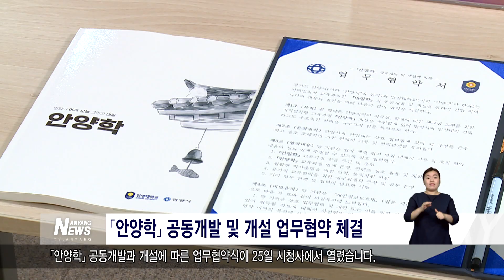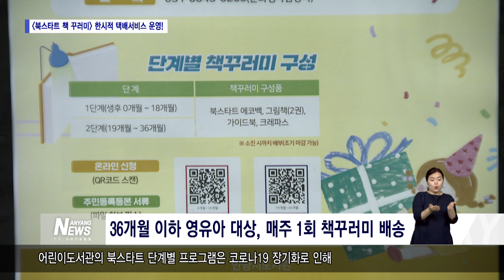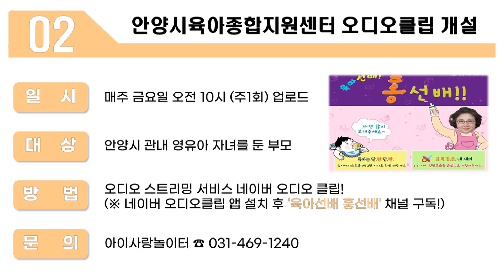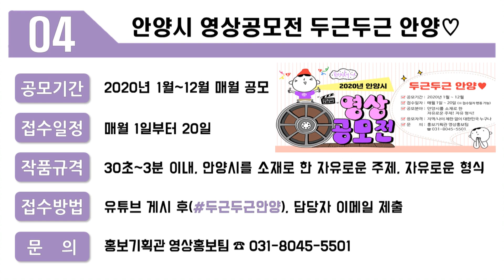안양뉴스 제2250호 /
○ 방영내용
1. 「안양학」공동개발 및 개설에 따른 업무협약식
2. 관양1동 경기 행복마을관리소 개소
3. 반려동물 보호 캠페인 전개
4. 안양시어린이도서관, "북스타트 책 꾸러미" 한시적 택배서비스 운영!

1. 「안양학」공동개발 및 개설에 따른 업무협약식
여러분 안녕하십니까. 안양뉴스입니다. 지역사회에 대한 이해를 통해 청년들이 자부심을 갖고 미래를 펼칠 수 있도록 안양대학교에「안양학」강의가 개설됐습니다. 이에 앞서 우리 시는 안양대학교와「안양학」공동개발을 추진하는 업무협약을 맺었습니다. 관련내용 첫 소식으로 보도합니다.

 「안양학」공동개발과 개설에 따른 업무협약식이 25일 시청사에서 열렸습니다. 협약에 따라 안양시와 안양대학교는「안양학」교육과정을 공동 주관· 운영하며, 콘텐츠 활용과 개발에 있어 상호 협력을 이어가게 됩니다. 아울러 원활한 학사운영을 위해 인적·물적 자원을 지원합니다.「안양학」강의에서는 안양의 과거·현재·미래에 대한 전반적인 내용을 다루고 외부인사 초청 특강을 진행합니다. 많은 청년들이 지역사회에 대한 폭넓은 이해를 통해 더 나은 미래를 만들어 나갈 것으로 기대됩니다.

2. 관양1동 경기 행복마을관리소 개소

‘경기 행복마을 관리소’가 관양1동에 개소했습니다. 행복마을관리소는 지역 안전을 위한 순찰과 주민주도형 문화 활동 등 주민자치 활성화 사업을 지원하며 각종 공구를 대여해 주는 등의 생활 불편사항도 처리해주는 거점 기관으로서의 역할을 담당합니다. 또한 이러한 사무를 담당하는 행복마을지킴이와 행복마을사무원을 채용하여 공공일자리 창출에도 기여하게 됩니다. 원도심 주민의 안전관리와 지역공동체 활성화를 위한 경기행복마을관리소에 많은 기대가 모아지고 있습니다.

3. 반려동물 보호 캠페인 전개

우리 시는 성숙한 반려동물 문화를 조성해 동물학대, 유실·유기동물의 발생을 막고 반려인과 비반려인의 갈등을 예방하기 위한 동물보호 캠페인을 전개했습니다. 19일과 26일 두 차례에 걸쳐 동물학대 방지 메시지를 알리고 시민들에게 펫티켓 홍보문구를 담은 휴대용티슈와 1회용 손소독제를 배부했습니다. 안양시는 이번 캠페인을 시작으로 시민 모두가 생명의 소중함을 인식하고 반려인과 비반려인이 서로 배려하는 반려문화를 만들어 나가기 위한 노력을 이어갈 방침입니다.

4. 안양시어린이도서관, "북스타트 책 꾸러미" 한시적 택배서비스 운영!

안양어린이도서관은 안양시에 거주하는 생후 36개월 이하의 영유아를 대상으로 8월 26일부터 10월 말까지 북스타트 책꾸러미 택배 서비스를 실시합니다. 어린이도서관의 북스타트 단계별 프로그램은 코로나19 장기화로 인해 책꾸러미를 매주 한 번씩 택배로 배송하는 방식으로 전환해 운영합니다. 1단계, 2단계로 구분한 북스타트 책꾸러미에는 북스타트 에코백과 단계별 그림책 2권, 가이드북, 크레파스가 담겨있습니다. 책꾸러미 신청은 어린이도서관 QR코드를 통해 선착순으로 접수를 받고 있습니다. QR코드에 접속해 신청서를 작성하고 주민등록등본을 첨부하시면 됩니다. 자세한 사항은 안양시립도서관 홈페이지를 확인하시거나 어린이도서관으로 문의바랍니다.

○ Closing Ment

안양시 재난기본소득 미처 신청하지 못하신 분들 있으실 텐데요. 이런 분들을 위해 신청기한을 9월 11일까지로 연장했습니다. 아직 신청하지 않으신 분들은 기한 안에 신청해 지원 혜택을 받으시기 바랍니다. 이상으로 안양뉴스를 마칩니다. 시청해주신 여러분 고맙습니다.